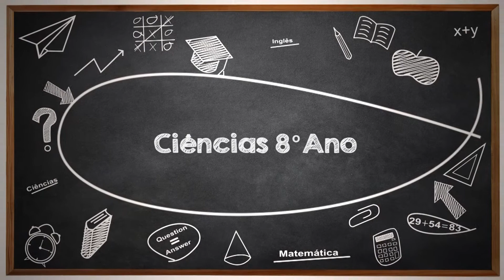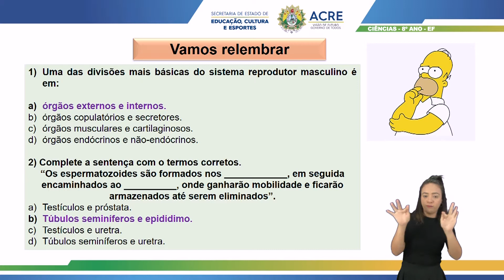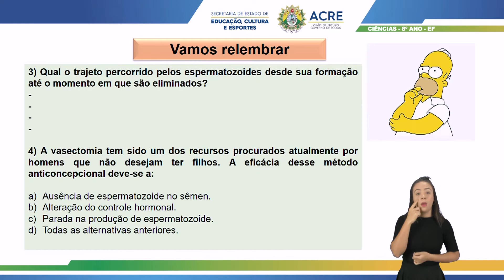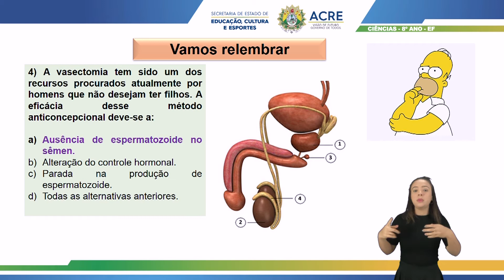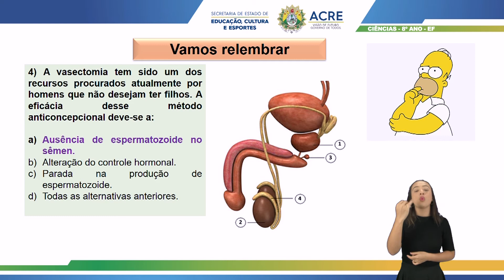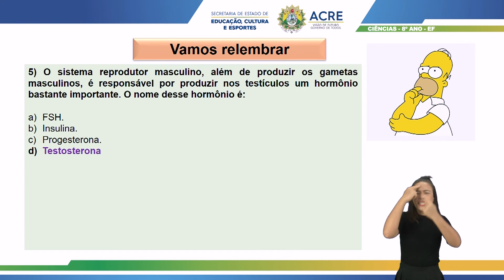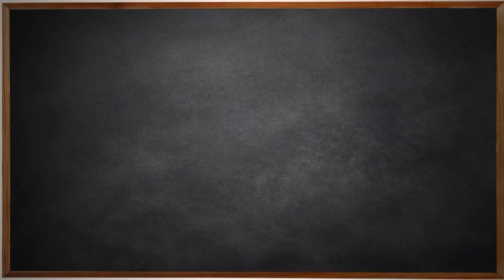8º Ano - Ciências - Aula 31 - Sistema Reprodutor Masculino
8º Ano do Ensino Fundamental - Anos Finais.
Aula 31 de Ciências.
Tema: Sistema Reprodutor Masculino.
Professor: Marcelo.